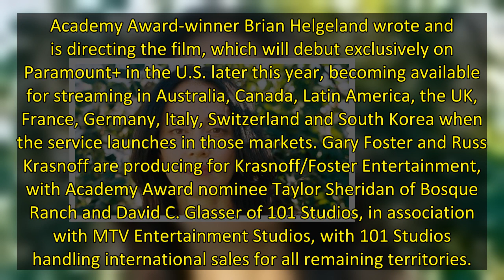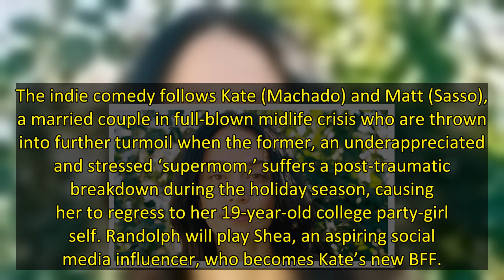Fernanda Andrade Joins Paramount+’s ‘Finestkind’; ‘The Throwback’ Adds Michelle Randolph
EXCLUSIVE: Fernanda Andrade (Let the Right One In) has signed on for a role in Paramount+’s crime thriller, Finestkind. She joins an ensemble that also includes Tommy Lee Jones, Ben Foster, Toby Wallace, Jenna Ortega, Aaron Stanford, Scotty Tovar, Tim Daly, Lolita Davidovich, Clayne Crawford, Meghan Leathers and Ismael Cruz Cordova, as previously announced.
Set in America’s biggest commercial fishing port of New Bedford, Massachusetts, Finestkind tells the story of two brothers (Foster and Wal